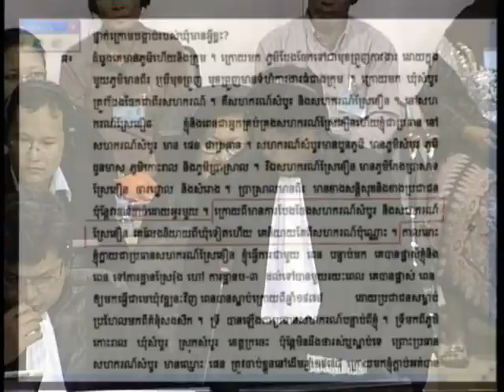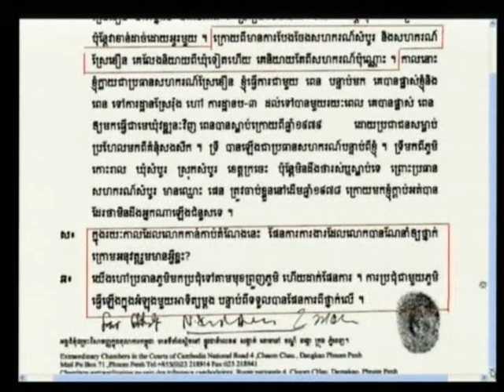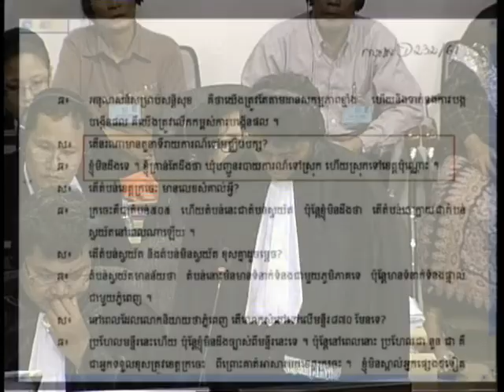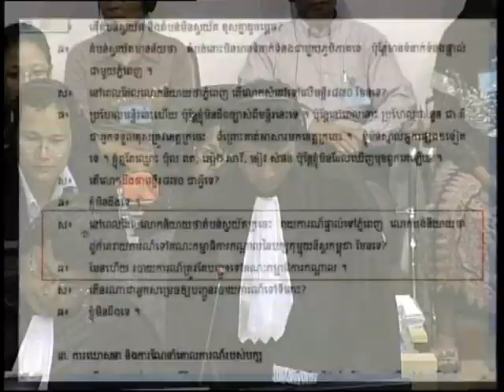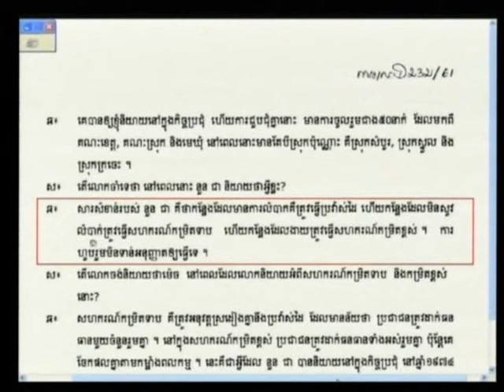Yun Kim 2012 06 20 S1 FL KH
Yun Kim 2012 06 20 S1